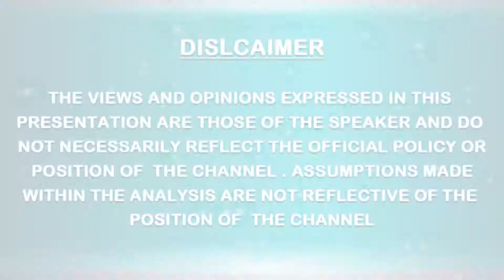3rd WORLD PARLIAMENT ON SPIRITUALITY South America # Day 2 # Track 2 10